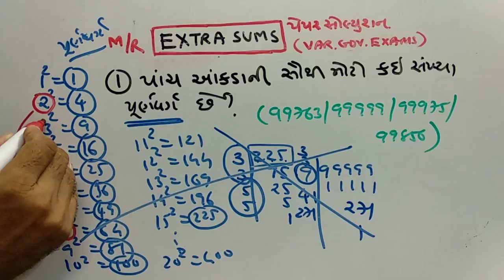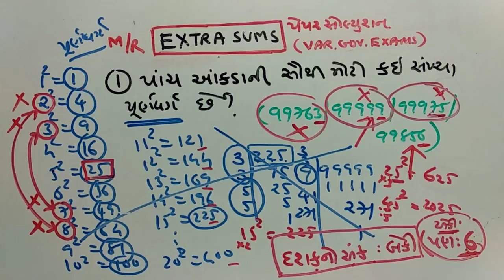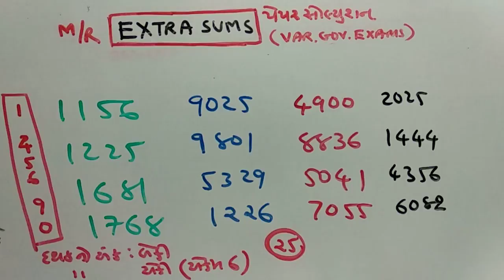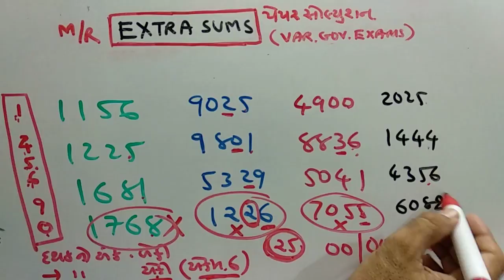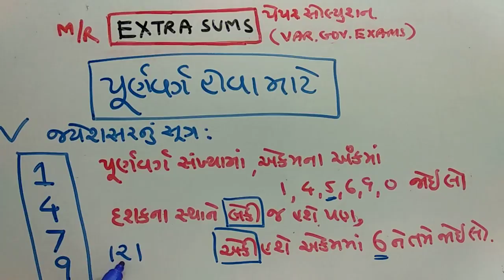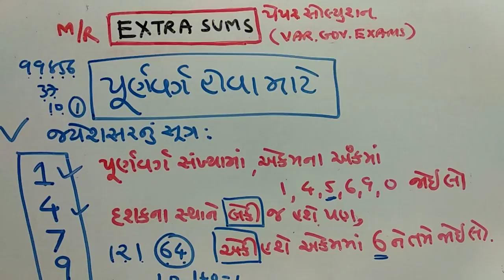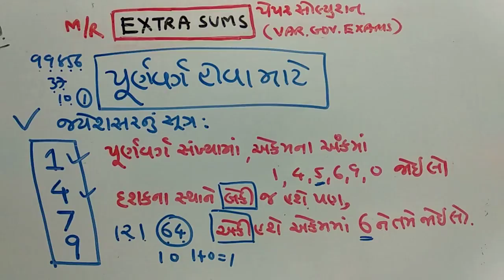બેલિફ |STAFF SELECTION |PAPER SOLUTION | GPSC SPECIAL | PART-142 | MATHS/REASONING | SMART WORKl